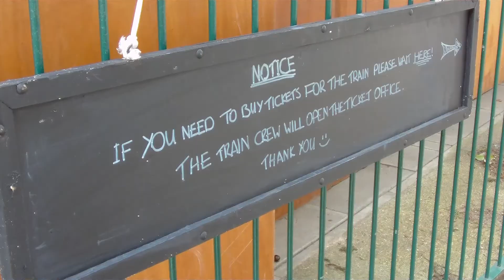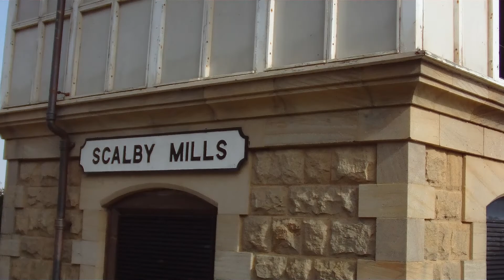North Bay Railway Scarborough 2022 - Cab ride on return!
A trip on Mothers Day on the railway. This was shot with a Sony "Blogger Cam", not the best quality but the return journey is from the Cab. Thanks to the North Bay Railway for a great afternoon.